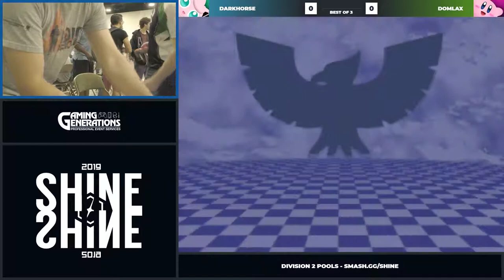Shine 2019 - Darkhorse (Jigglypuff, Falcon) Vs. Domlax (Kirby) Super Smash Bros. Division 2